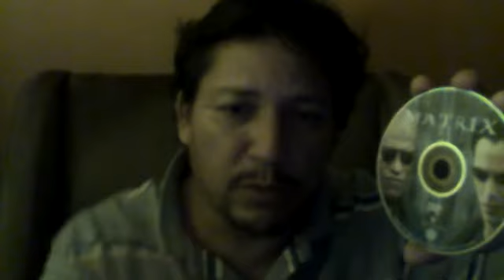Que es la Matriz?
Explicando una vez mas la naturalesa de nuestra realidad, la cual es obvia a simple vista pero estamos tan ocupados y distraidos que no lo vemos.